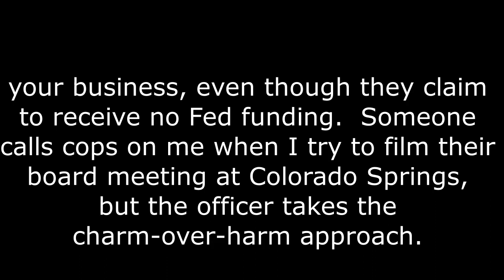Cop aces First Amendment Audit, sort of (Colorado Springs)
cops police colorado springs police department CSPD, first amendment audit freedom of the press right to record media independent.   alex jones ron paul tulsi gabbard rand bans 911 emergency first responded government pikes peak library district.